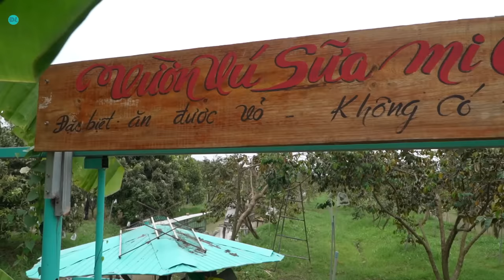Khu vườn kỳ lạ, cây dừa ngọt đến mức ăn luôn cả vỏ - ĐỘC LẠ BÌNH DƯƠNG